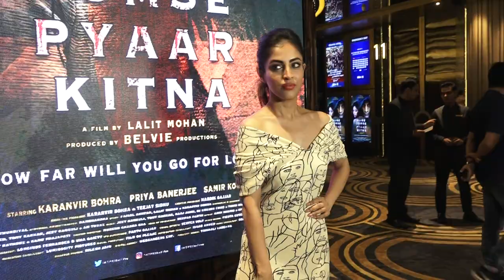Karanvir bohra & Priya Banerjee New Upcoming Movie Hume Tumse Pyaar Kitna Trailer Launch 13